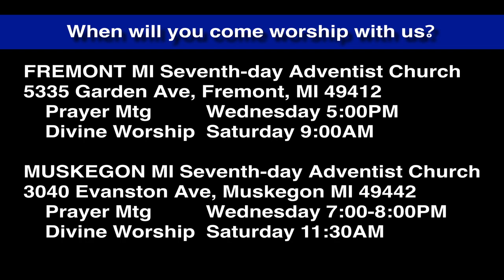Luke 7:6-8 Faith of the Centurion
Jesus makes the faith of a hated Roman soldier to teach what faith is to Jews.